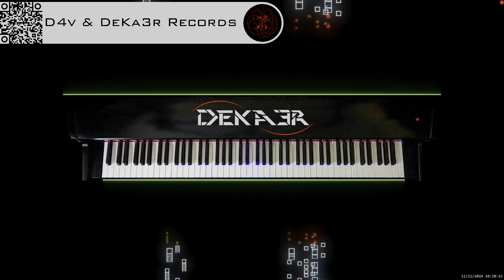🔴 IRL 🎹 PIANO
DeKa3r.
Rubén García.